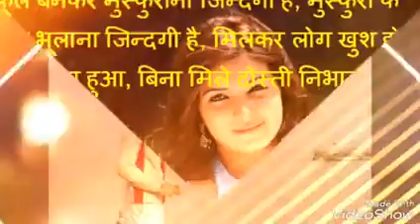Gopal Govind videos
Hey this is my video 03